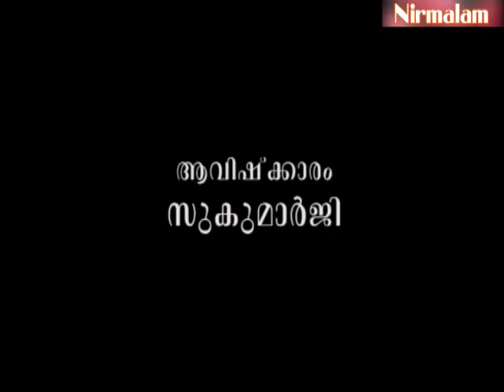Gruha Vaidyam -90 | ayurveda lifestyle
ആമുഖം: അനന്തസമാധിയെ പുല്‍കിയ സംപൂജ്യ ആചാര്യസ്വാമികള്‍ ശ്രീ. നിര്‍മ്മലാനന്ദഗിരി മഹരാജ് ഗുരുകൃപയാല്‍ അനുവദിച്ചു തന്നിരുന്ന 'ഗൃഹവൈദ്യം: ഔഷധങ്ങളും ചികിത്സയും' പഠനത്തിന്റെ തൊണ്ണൂറാം ഭാഗം.

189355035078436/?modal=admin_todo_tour